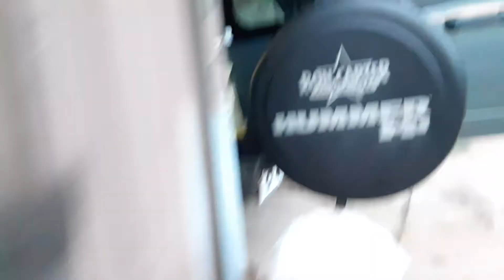Hummer H3 Color Match plastics, grill and bumper.